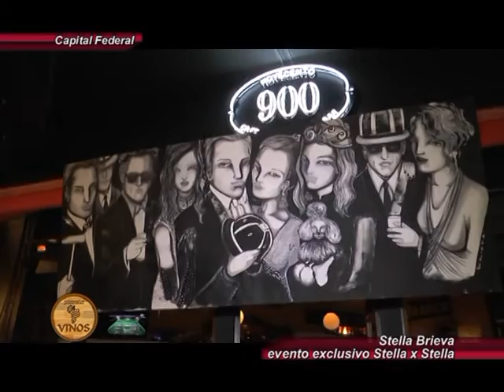evento Stella x Stella en Planeta Vinos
presentacion del mural a cargo de Stella Brieva, para Novecento Cañitas. Un evento exclusivo de Stella Artrois.
Nota para el programa Planeta Vinos en la exclusiva zona de la Ciudad de Buenos Aires